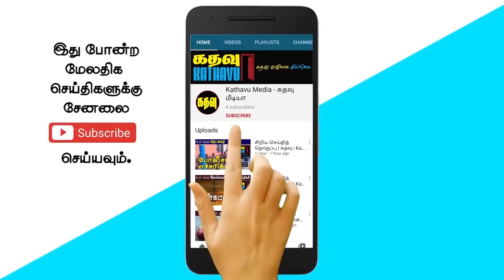கதவு மீடியாவின் காலைச் செய்திகள் | Kathavu Media Morning News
Ajith Rohana stated that relief period will be given to change the tires of vehicles with worn tires. India's position on the UN Human Rights Council resolution on Sri Lanka is worrying. Subramanian Swamy says Modi government should write a book on "How to lose friends and encourage enemies".